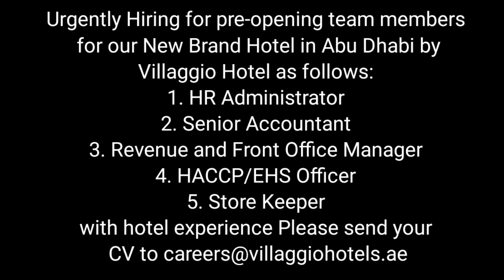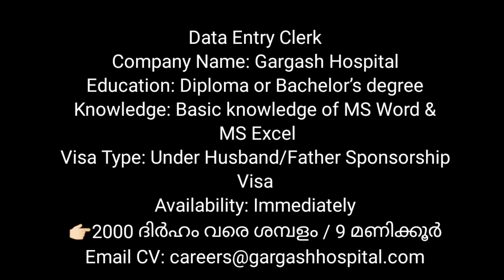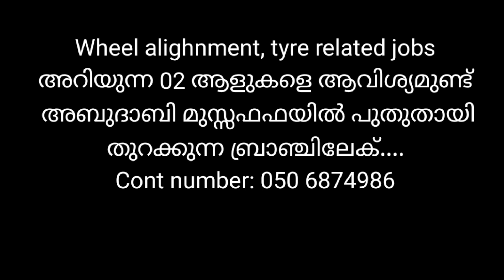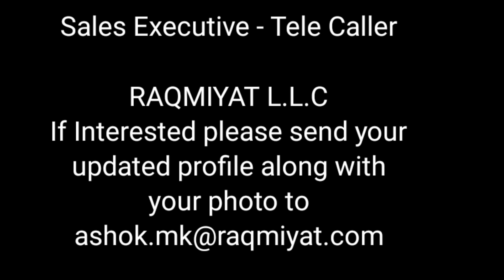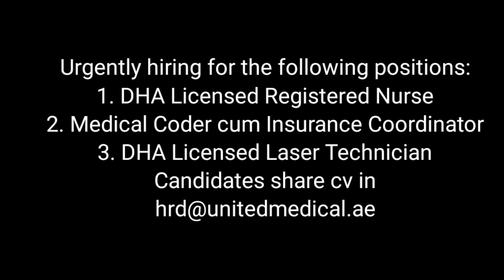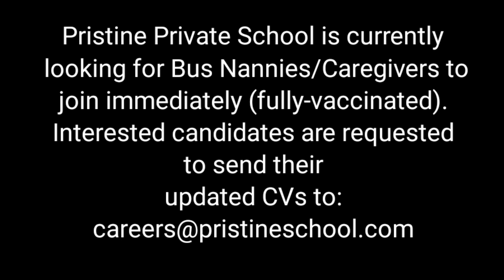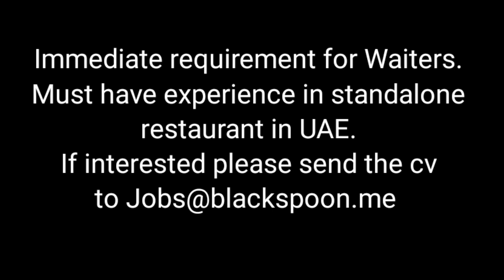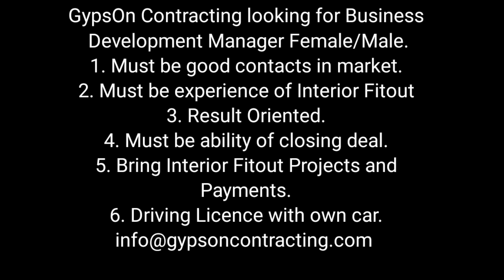gulf Job Vacancy Today | dubai Job Vacancy Today | Oman Jobs|dubai jobs Malayalam 2022 Qatar jobs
dubai jobs
gulf job vacancy
gulf jobs
dubai jobs kerala interview
gulf jobs kerala interview
dubai driver jobs
dubai hotel jobs
gulf nursing jobs
dubai nursing jobs
how to findings jobs
accountant jobs in dubai
driver jobs in dubai
jobs for Ladies in gulf
find jobs
kerala interview
dubai jobs Malayalam 2022
gulf jobs Malayalam 2022
dubai job vacancy Malayalam 2022
gulf job vacancy malyalam 2022
Emirates flight cataring jobs
airport jobs